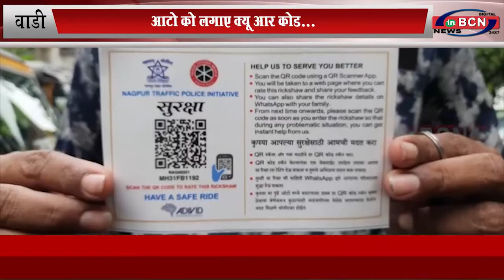आटो को लगाए क्यू आर कोड... INBCN NEWS